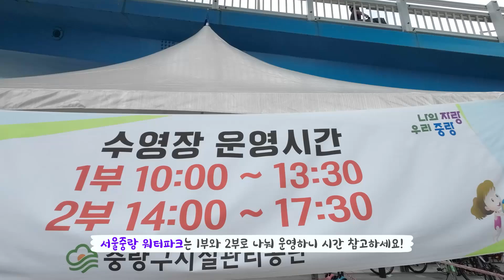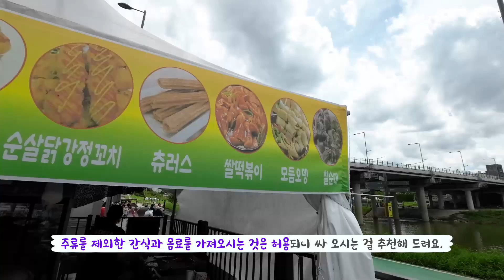중랑천 워터파크 다녀왔어요~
서울중랑워터파크 설명은 아래 클릭!

음원(유튜브 오디오 라이브러리)